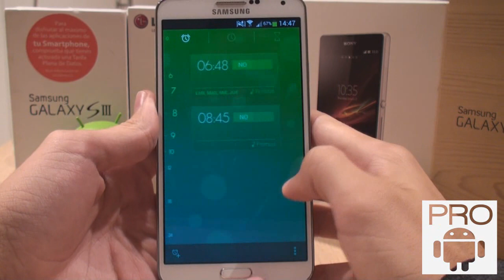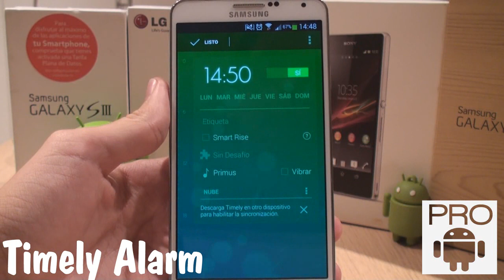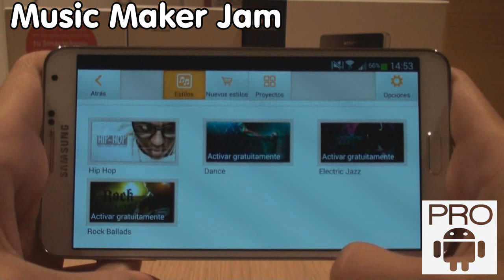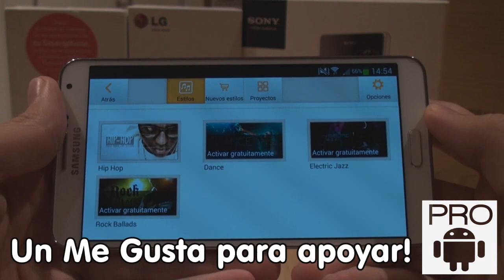Nuevas MEJORES para Android // Utiles y juegos // Pro Android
UNETE A LA COMUNIDAD PRO ANDROID PARA MUCHO MAS!